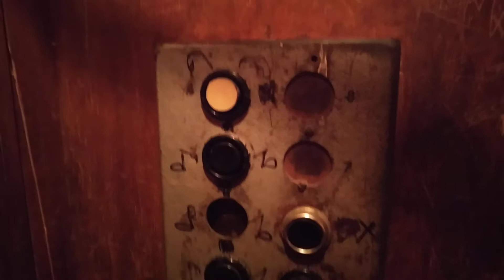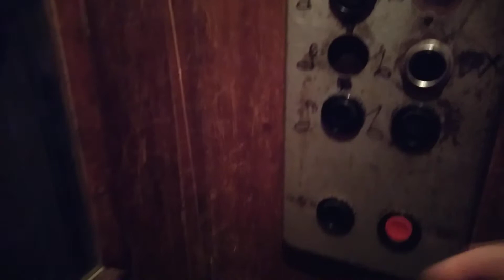(г. Харьков) лифт НЗСМ г/п 350 кг скорость 0.5 м/с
пассажирский

м. Харків, ж/м Нагорний, Пушкінський в'їзд 5 під'їзд 1

г. Харьков, "Нагорный",  Пушкинский въезд 5 подъезд 1